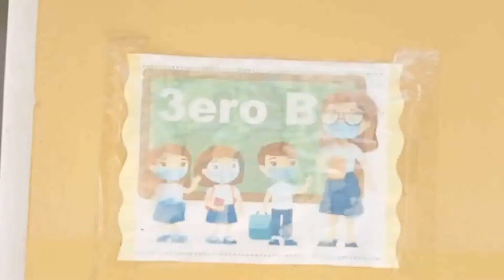Padres de estudiantes exigen personal docentes en escuelas de Dajabón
La Falta de maestros en diferentes centros educativos de Dajabón continúa causando dolor de cabeza para directores de centros y padres de estudiantes.

A pesar de que el ministerio de educación enviara a esta zona fronteriza los nombramientos de más de cien maestros, aún persiste el problema de falta de docentes en los diferentes centros educativos de toda esta provincia.

 Y es que según explican directores de centros y la APMAE el ministerio de educación había cancelado los contratos de todos los docentes y enviado solo una parte del personal nombrado faltando más de 8 y 10 maestros por centros educativos.

La carencia de maestros en los distintos planteles educativos de Dajabón mantiene a cientos de niños en sus hogares sin recibir el pan de la enseñanza, generando esto un descontento y preocupación por parte de las familias.

Esta situación ha causado además que los padres de los estudiantes protesten frente a los centros exigiendo una pronta solución al problema, el cual no parece tener una solución por parte de las autoridades.